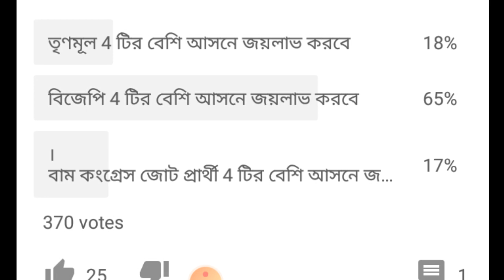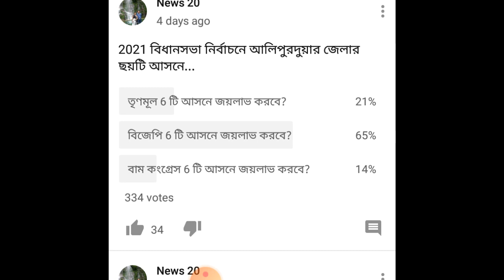2021 বিধানসভা নির্বাচনে এই দুটি জেলায় গো-হারা হারবে তৃণমূল।